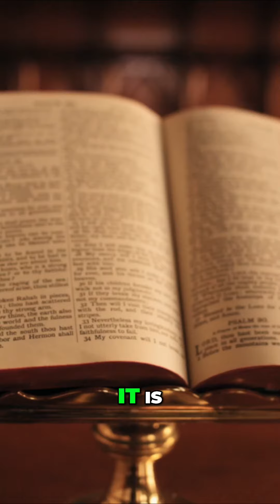The Answer to Sin: Jesus' Sacrifice on Good Friday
Discover how Good Friday offers the solution to sin, replacing the need for the temple in Jerusalem. Jesus becomes the one perfect sacrifice, providing forgiveness for our sins through his death on the cross. Learn about the tearing of the curtain and the role of Jesus as the mediator between God and men.